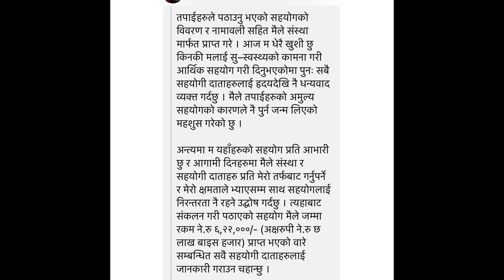दोलखा निबासी श्रीमाती पसलमु शेर्पालाई शेर्पा संघ बेलायतले ने.रु छ लाख बाइस हजार आर्थिक सहायोग